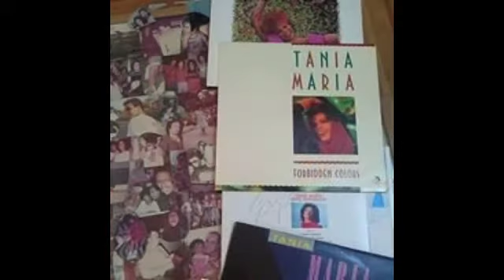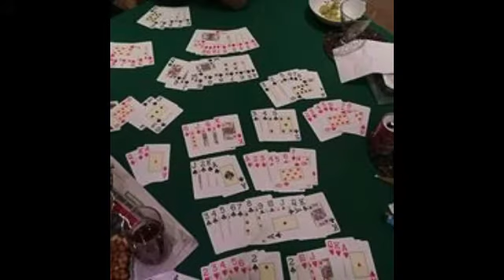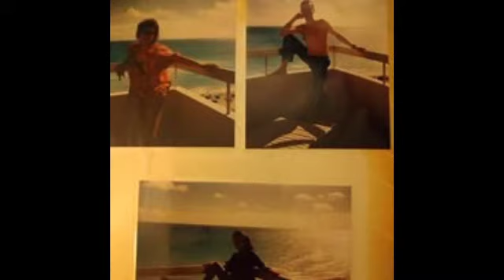Don't Go ! TANIA MARIA featuring TATI & ERIC & FAMILY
A special shoutout to my mother TANIA MARIA :-)